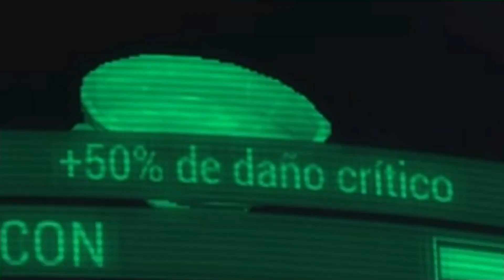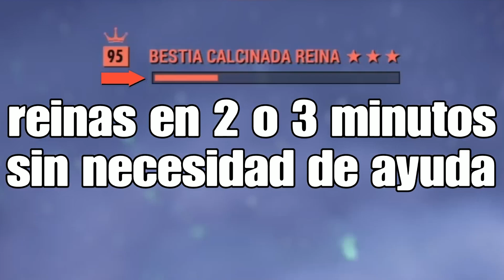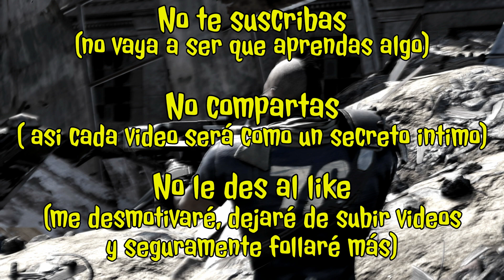Build de críticos | mejores builds Fallout 76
Hola moradores! hoy aprenderemos a matar a la reina calcinada solitos en no más de 2 minutos usando la build definitiva. La build de CRÍTICOS.

Contáctame!!